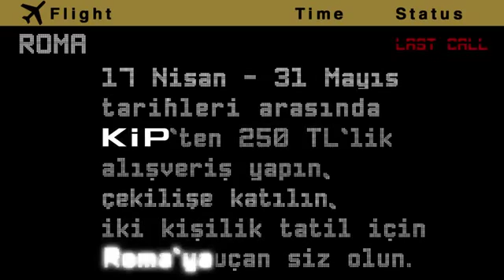SALİH UÇAN ROMA'YA UÇURUYOR!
Türkiye’de büyük çapta ilk klasik erkek giyim firmalarından biri olan KİP, 1978 yılında kuruldu. Türk erkek giyim sektöründe, yenilikçi duruşuyla tasarımdan dikim tekniğine kadar bir çok alanda ilkleri başaran KİP, kalitesi ve koleksiyon zenginliği ile uzun yıllardan bu yana sektördeki haklı yerini korudu. Güven ve kalite konusunda marka sıralamalarında her zaman ilk sıralarda yer alan KİP, kurulduğu günden bugüne yatırımlarını büyüterek ve ürün gamını derinleştirerek geniş bir müşteri kitlesine kavuştu.1998 yılında Gürmen Group’a katılarak üretim gücünü artıran KİP, 2006 yılı itibarıyla güçlü bir büyüme stratejisi izleyerek atağa kalktı, yurtiçi ve yurtdışındaki yapılanmasını revize etti, tasarım ve üretim alanlarına yaptığı büyük yatırımlar ile güçlendi. Her zevke ve talebe uygun tasarımlarla, yenilikçi, güvenilir, iddialı olduğu kadar mütevazı ve ulaşılabilir moda marka algısını güçlendirdi. KİP, klasik giyimdeki kalitesi ve tasarım gücüyle haklı ününü bugün de sürdürürken, hızla değişen dünya modasına ve taleplerine göre, kendisini sürekli yenileyerek casual koleksiyon yelpazesini genişletti.Ulusal ve uluslararası sektördeki gelişmeleri yakından takip eden KİP, tasarım odaklı, inovasyona önem veren ve erkek modasına değer katacak ürünler geliştiriyor. Türkiye ve dünya pazarlarında yeni açılımlar hedefleyen KİP güçlü imajını, köklerinden aldığı değerlere sahip çıkarak, ancak asla geçmişte kalmayarak ve daima günün gereksinimlerine göre yenilenerek sürdürüyor